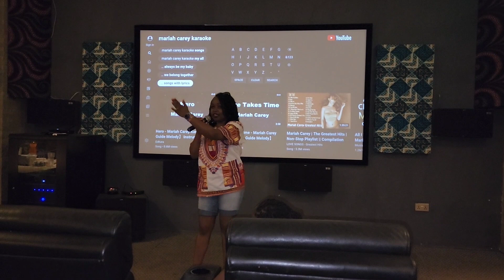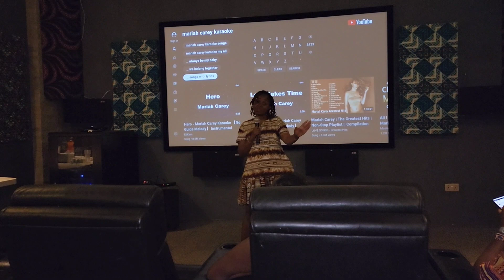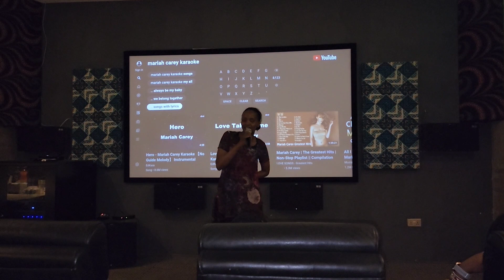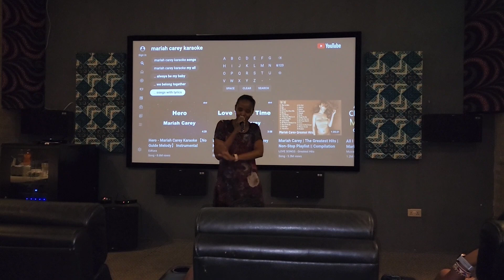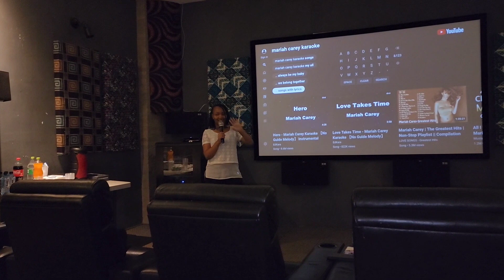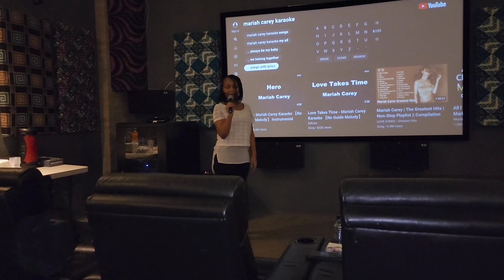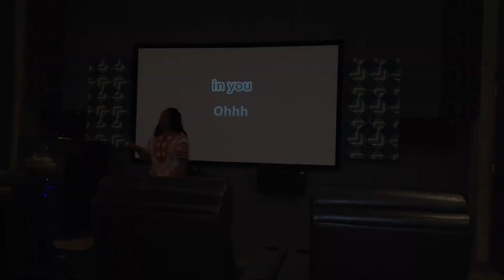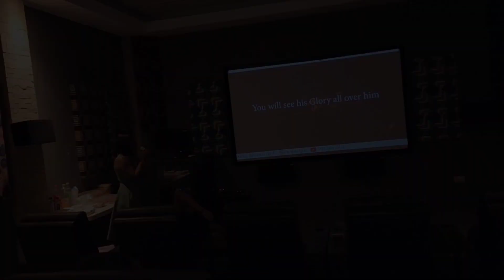NYUMBA CINEMA IN NAIROBI, KENYA.Private cinema joint.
One time,I posted about how I have a group of 5 friends,we travel and invest together,I got some DMs from ladies who wanted to join us  but I was not sure how to handle a large group 🤭.

Large groups can be hard to manage but again the more the merrier.

I started researching and watching various ladies fun & travel groups stories since I really wanted to incorporate the idea of having diverse fun activities for ladies.

This is what I did,I started small,I posted on my whatsapp status how I wanted at most 10- 15 ladies to join me for a fun afternoon at Nyumba Cinema,I think most of you have heard of the private cinema room,at the Rosslyn Riveria mall  along Limuru road.I have featured the place in the video,so you get a glimpse of it.

I posted activities included;
a movie,karaoke,dancing,
board games,eating and drinking,e.t.c

I got a very good response from people I had not even met.We did an affordable budget to accommodate all us.

I named the hangout
The FUN SHIP,just to have a name to run with😂😂. I feel it is  a good name.

So the ladies made it for the hangout, we had so much fun,we networked and they told me to organize more hangouts in the future,which I plan to adhere to.

We are currently 15 of us,we want to grow to be a big fun and helpful community in Kenya & around the world.

Any serious lady interested can join us.

As usual I love documenting most of my interesting stages of life,therefore i did a video.

Song: LiQWYD - Feel Me Music